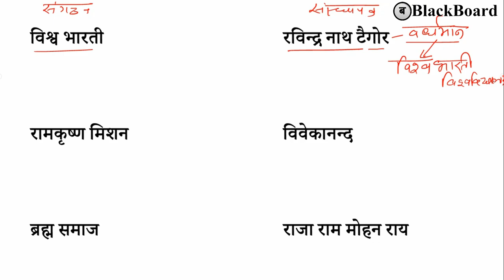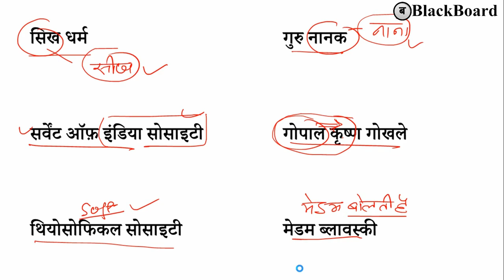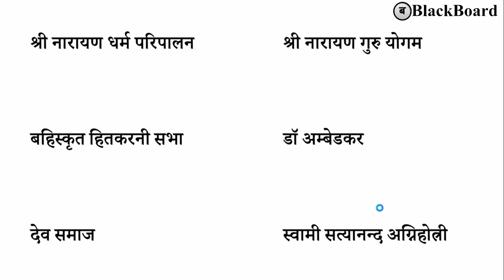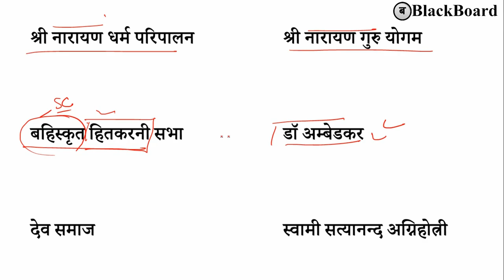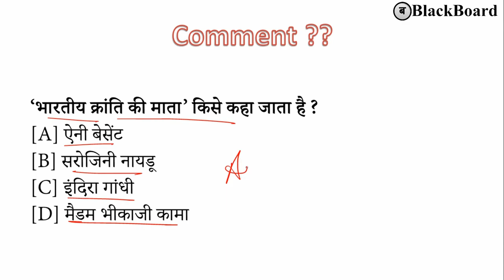प्रमुख समाज एवं संस्थापक की ट्रिक | indian history gk tricks in hindi | blackboard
भारत का भूगोल एवं विश्व भूगोल के सभी विडियो देखने के लिए इस लिंक पर क्लिक करें

Thanking you